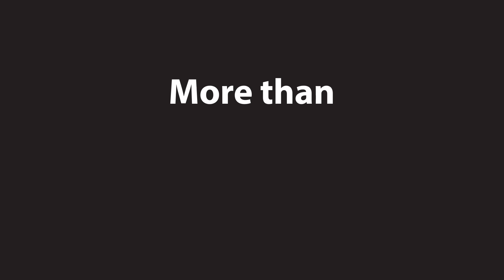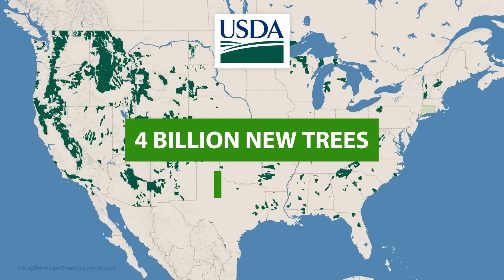Five Events That Will Change America By 2050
2050 is getting closer. While at one point that year felt like a far off future year, we're actually getting close enough to it that we can make some pretty realistic predictions of what might happen. And because I do so much research for my videos and podcast, I've been able to create what I believe are five realistic events that will change the United States in the next two and a half decades. Nothing is guaranteed, but the trends are certainly there!

Animation and production assistance provided by DH Designs (needahittman.com).